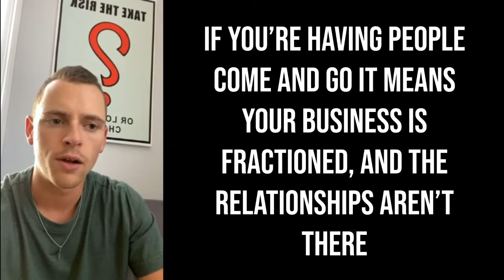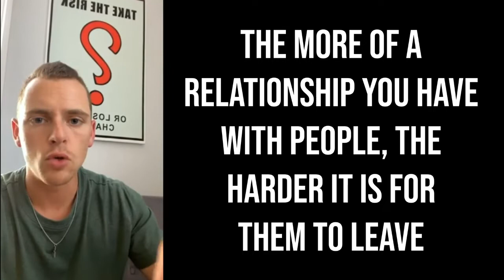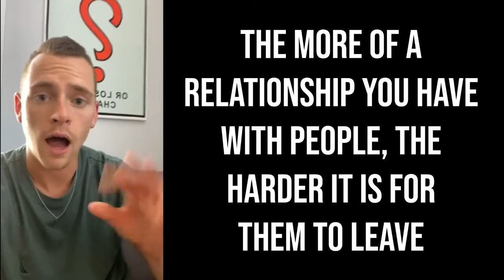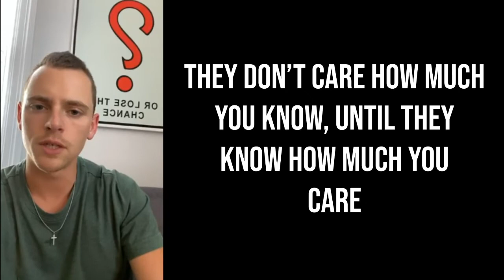How to Improve Turnover Rate in Your Moving Company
Key tips to improving your turnover rate! Feedback from you in the comments would be awesome!👌👌

👉Click the link below to become a member of MoveUp's Moving Mastermind Workshop: --MoveUp's private, monthly webinar where we are joined by a new business genius each episode!--

📈If you'd like to work directly with the MoveUp Consulting team, and receive personal coaching and support to grow and optimize your moving business, hiring, and recruiting, follow the link below ... 🔥

Check out some of our courses we offer at MoveUp chalked full of our secret strategies!

Private Facebook group; Recruiting and Hiring Strategies for Moving Companies